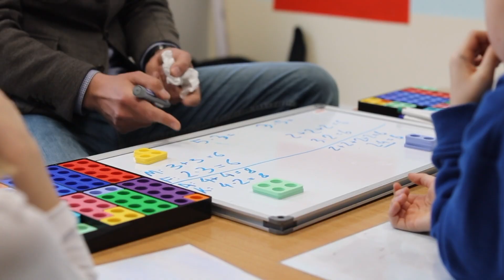Symetria - nauka liczb | ucz się z domu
Nauka symetrii, odwzorowywania kształtów i przekształcania figur. Zobaczcie jak uczyć dzieci matematyki!
Przybory do pracy:
- kolorowe klocki
- plansza do klocków

Ćwiczenie 1 0:15
- odwzorowanie żyrafy z klocków
Ćwiczenie 2 0:29
- zmiana klocków na wyznaczone kolory
Ćwiczenie 3 1:13
- naprzemienne dokładanie klocka według wzoru
Ćwiczenie 4 1:43
- naprzemienne dokładanie klocka według wzoru (trudniejsze przykłady)
Ćwiczenie 5 2:17
- budowanie drugiej połowy obrazka
Ćwiczenie 6 2:40
- budowanie drugiej połowy obrazka na oddzielnej planszy

Miłej zabawy!

Do zobaczenia!
zespół MATEMY